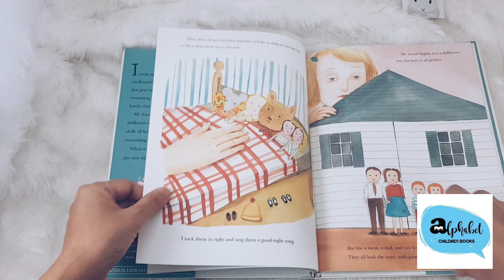This is my dollhouse by Giselle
This is my dollhouse by Giselle Potter
ปกแข็ง
สำหรับ 3-8ปี

เรื่องนี้เหมือนจะไม่น่าสนใจ เพราะแค่เด็กเล่นบ้านตุ๊กตา แต่พออ่านไป มันมีอะไรสอดแทรกให้เราได้คิด และสอนอะไรเด็กๆได้หลายอย่าง

❣อย่างแรกเลยรู้จักนำของเหลือใช้ในบ้านมาทำของเล่นเอง โดยไม่ต้องซื้อ

❣สอนเรื่องการทำงานประดิษฐ์ และปรับเอาของเล่นที่มีอยู่แล้วมาเสริมกับจินตนาการทำให้ของเล่นที่ประดิษฐ์ขึ้นมาเล่นได้จริงและสนุก
❣สอนเรื่องการแบ่งปัน โดยสอดแทรกในเรื่องอย่างฉลาด ทำให้คนอ่านรู้สึกได้โดยไม่ต้องอธิบายมาก

❣ความสนุกแบบไร้ขีดจำกัดไม่ได้เพราะของเล่นแพงๆ แต่มันอยู่ที่เราเล่นกับใครและเล่นอย่างไร

⭐เป็นอีกเรื่องที่ประทับใจค่ะ

ลดเหลือ 485 ปก680 บาท พร้อมส่ง 5เล่ม
ติดจองแล้ว2